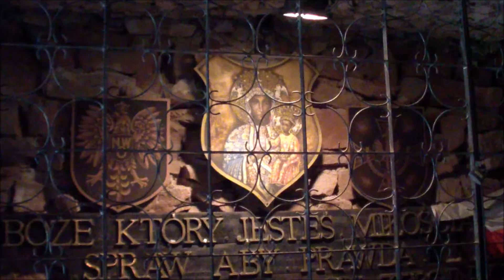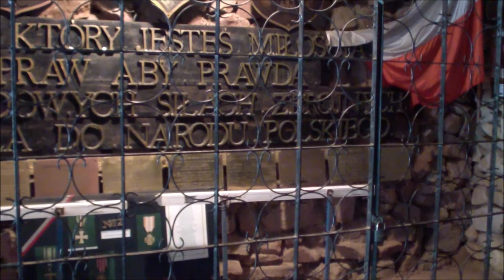XXIV Pielgrzymka Narodowych Sił Zbrojnych - Kaplica Pamięci NSZ w Świętokrzyskiej Golgocie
XXIV Pielgrzymka Narodowych Sił Zbrojnych do Sanktuarium Matki Bożej Bolesnej Pani Ziemi Świętokrzyskiej w Kałkowie-Godowie, 24 czerwca 2018 r.